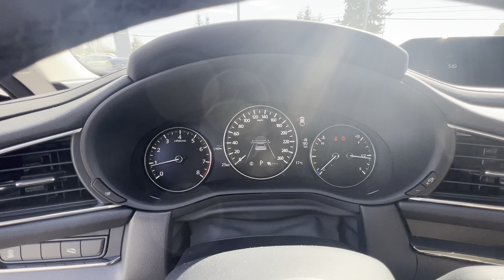2023 MAZDA CX-30 GS - 24300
All new vehicles at Island Owl Mazda come with undercoating, professional detail, tinted windows, all-weather floor mats and more so you’re set for the road ahead the second you drive off the lot. Come down to Island Owl today!

If we don't have exactly what you're looking for on our lot, "special orders don't upset us" and we will happily go to work with our vast network of brokers to find you the perfect vehicle ASAP.